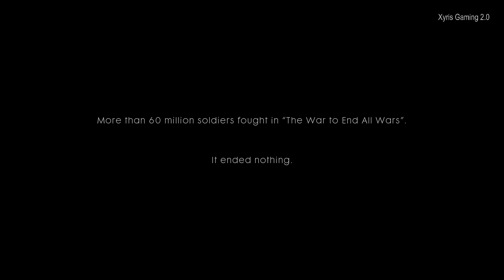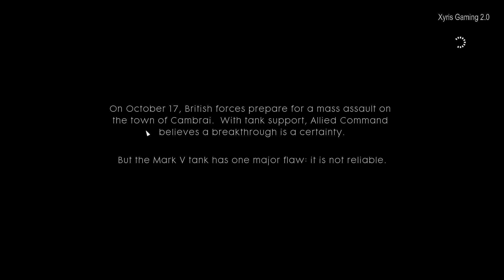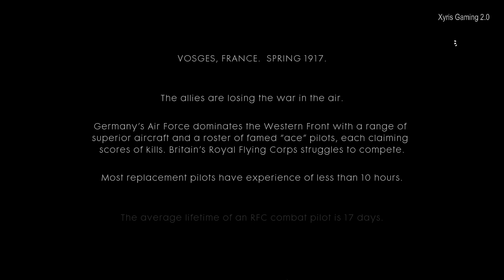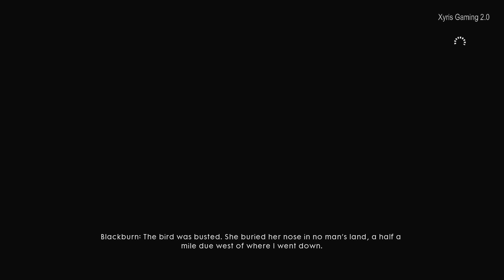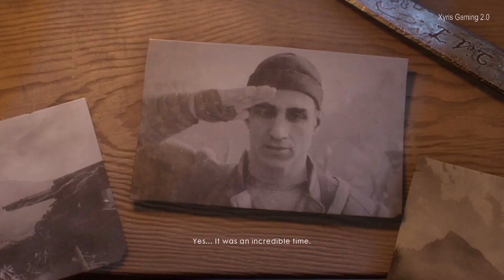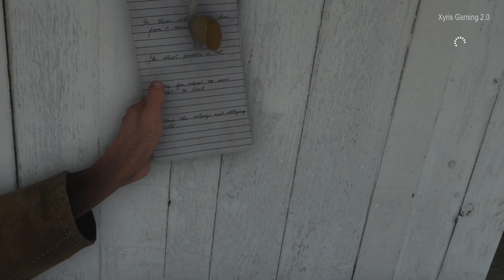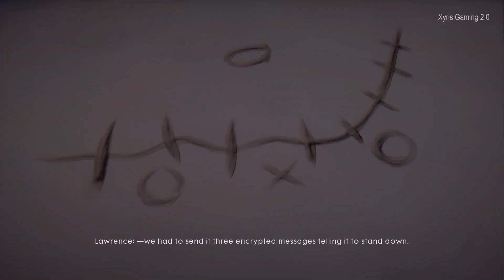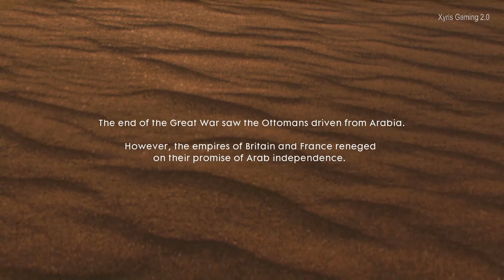Battlefield 1 Campaign Full Game Walkthrough - No Commentary (2K - 60FPS )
Battlefield 1 Campaign Full Game Walkthrough - No Commentary

✅ Ram - 16 GB Corsair Vengeance RGB Pro Series
✅ GPU - Nvidia GeForce RTX 2060 6 GB
✅ Casing - Thunder Armor ARGB